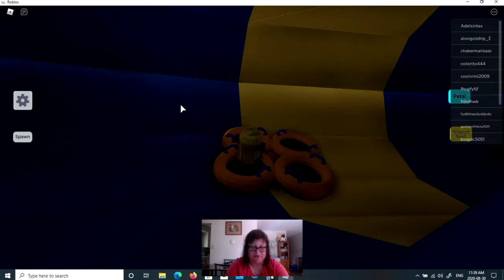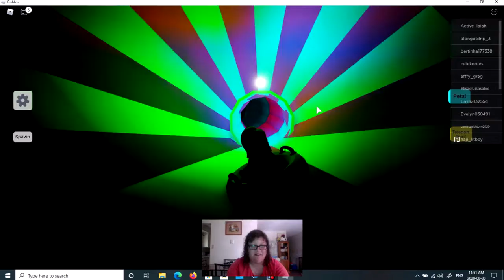pool viev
I gon on pool viev and a witer park
Instagram is Ritamoorelove Rita Moore my twitter is @RitaMooreLove